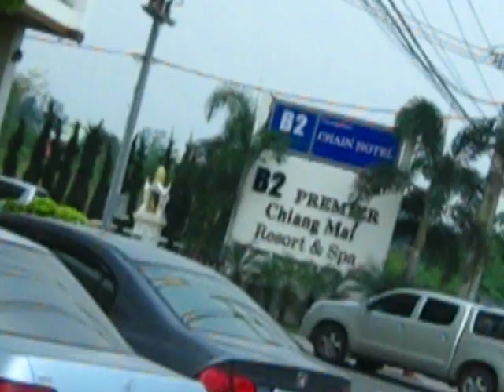กันขโมยรถ YAMAHA ฟรีโน่ 0909-536466